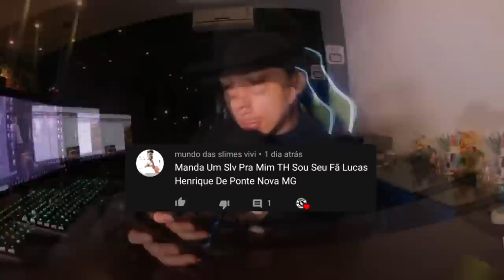🔥 NUNCA DESAFIE os MELH0RES